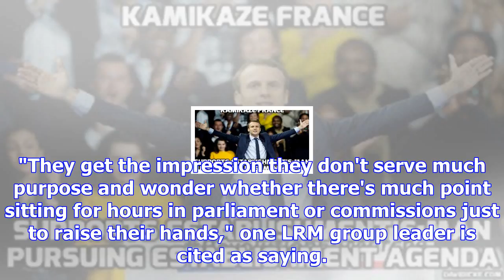'a third' of emmanuel macron's mps are 'considering quitting' due to lack of morale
Beyond the fatigue of an intense six-month reform drive, many have placed successful careers with mo...